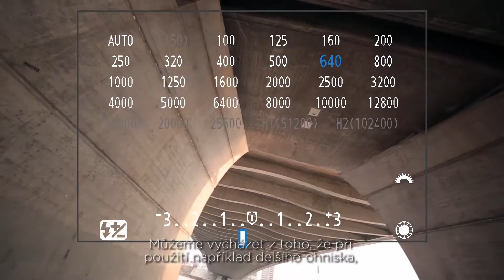Canon - medailonek "Jak na lepší fotky"